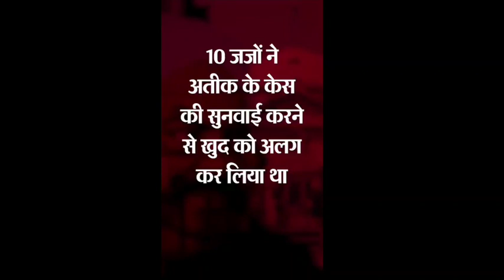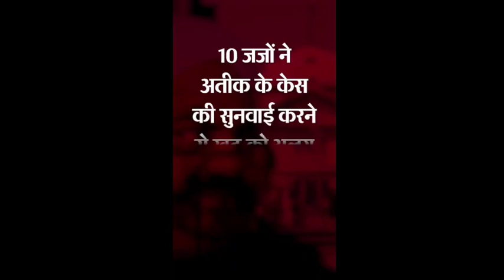बाहुबलियों के आतंक की कहानी,,, UP के 2 माफियाओं के किस्से,,,अतीक अहमद और मुख्तार अंसारी